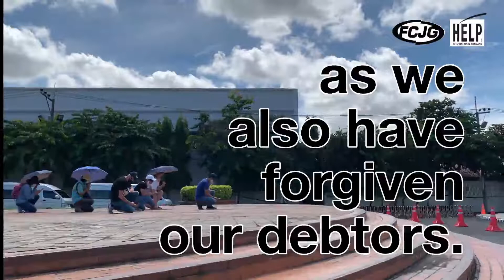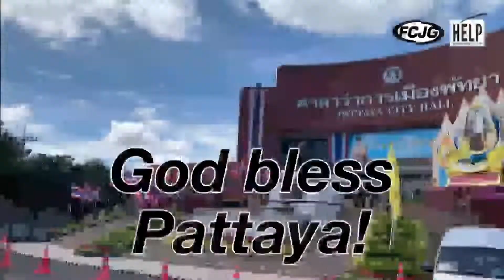Online Gottesdienst - 24.01.2021 - Einblicke in das Leben eines Missionars | Oncken Kirche Hamburg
Herzlich Willkommen zum Online-Gottesdienst der Oncken Kirche in Hamburg.
Thema: Einblicke in das Leben eines Missionars in Thailand